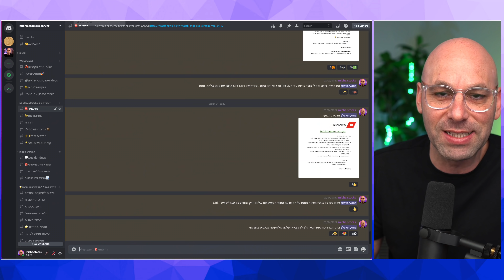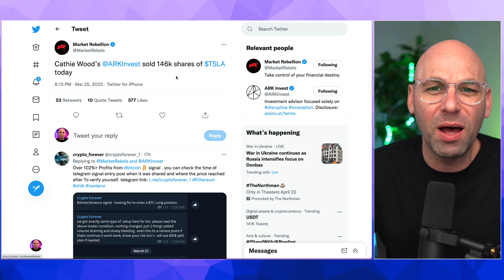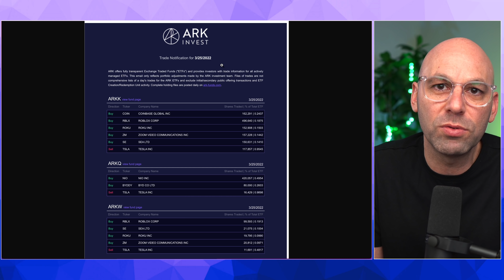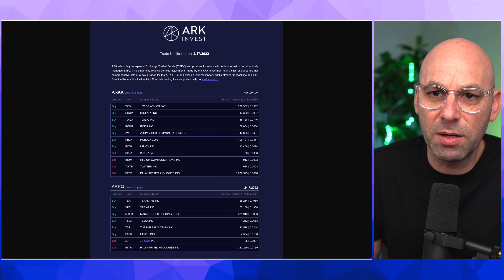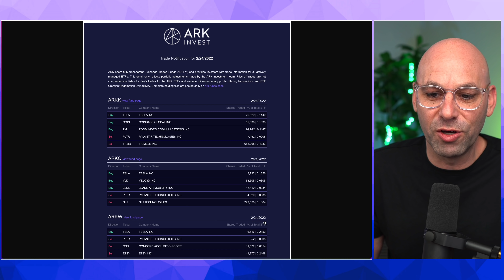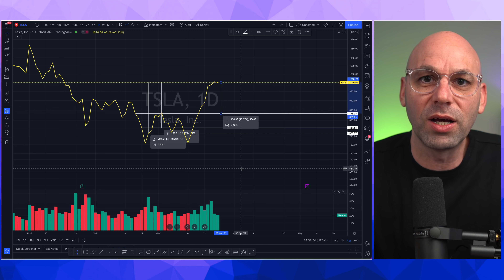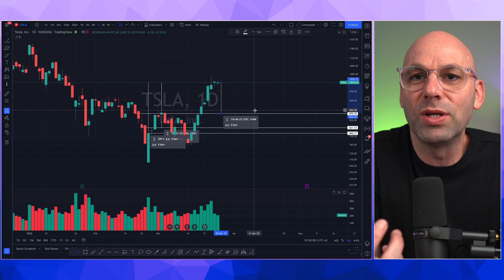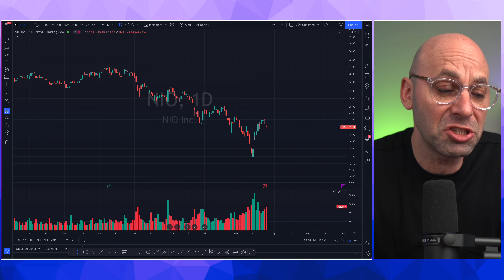🤯אני לא מאמין שקאטי ווד עשתה את זה לטסלה וניו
לרבות מידע שנאסף ונערך על ידי עורך הסקירה והמידע הנובע ממקורות אחרים. הנחזה כמידע מהימן וזאת מבלי שעורך הסקירה ו/או החברה ביצעו בדיקות עצמאיות לשם בירור מהימנותו.
עורך סקירה זו לא יהיו אחראי בכל צורה שהיא לנזק ו/או הפסד שיגרם מהסתמכות על האמור לעיל, אם יגרמו.
עורך/כי הסקירה מחזיקים או עשויים להחזיק מעת לעת במישרין ו/או בעקיפין בניירות ערך או נכסים פיננסיים. כל הזכויות בסקירה זו שייכות למיכה סטוקס והעברת חלקים מתוך הסקירה לאחרים,  בהם או פרסומים בכל דרך
שהיא, ללא קבלת אישור מראש ובכתב מ Micha stocks וללא ציון הערה זו בגוף הטקסט, במקום הבולט לעין, הנה אסורה, אם לא צויין אחרת.